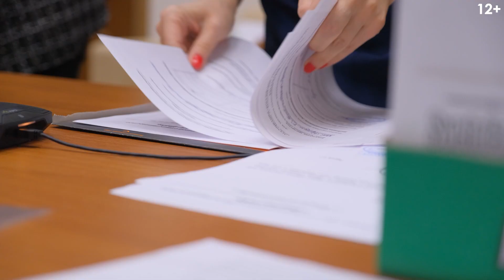Какие дилеры войдут в "большой" Совет РОАД? NEW! Новые номинации Конкурса НАШАПОБЕДА2024! ЗПП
В сегодняшнем выпуске РОАД-ТВ:

00. 01 Кто будет представлять авторитейл в Совете РОАД? Вопросы для обсуждения на Общем собрании членов РОАД.
01.20 НАШАПОБЕДА2024 шагает по стране! Наконец: НОВЫЕ НОМИНАЦИИ В СОРЕВНОВАНИИ! Подробности в сюжете, а подать заявку на 4-й и 5-й этапы можно на сайте РОАД

02.20 Будут вноситься изменения в ЗПП? Репортаж с семинара РОАД по ЗПП. Комментарии экспертов по основным проблемам: на что опираться при вынесении своих предложений и чего ожидать?